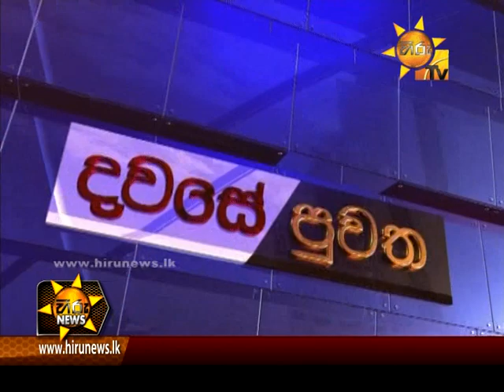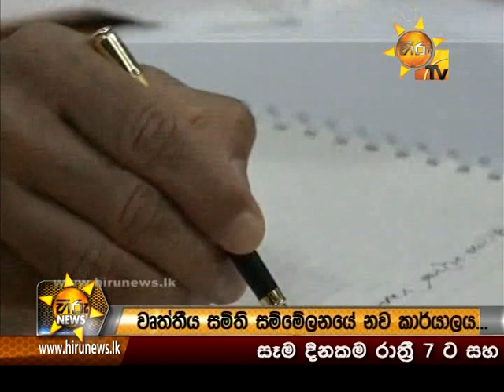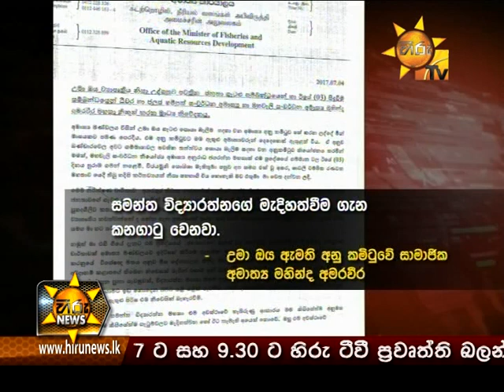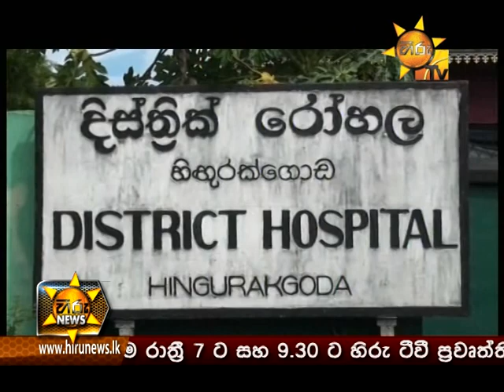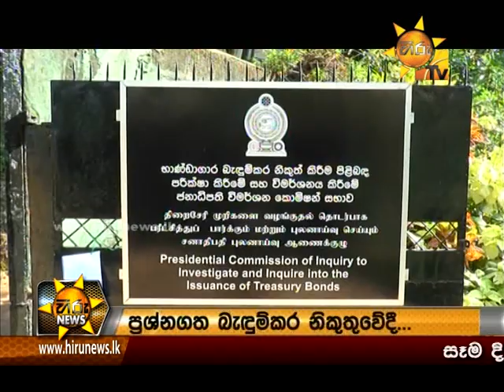Hiru News 6.55 PM | 2017-07-04